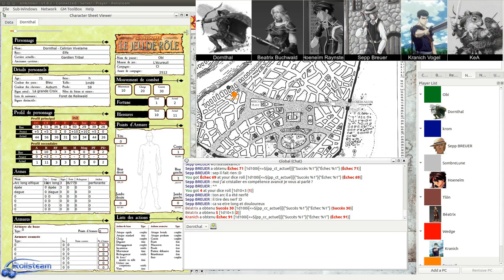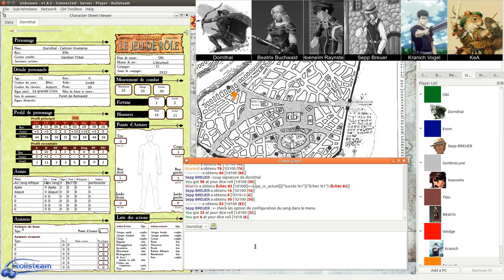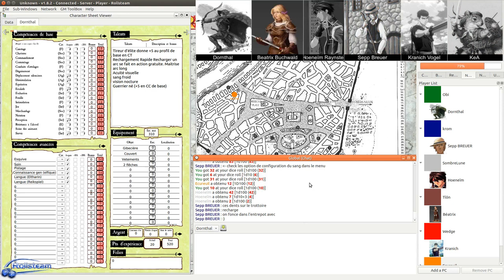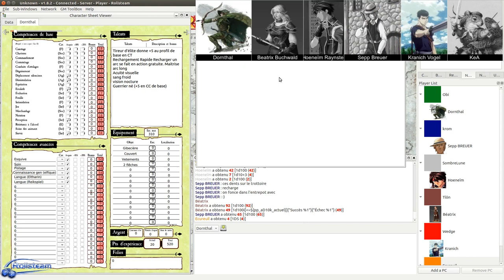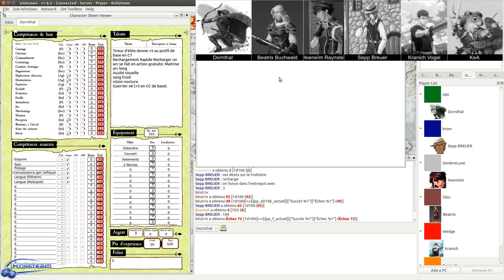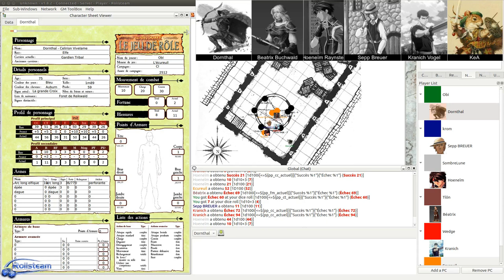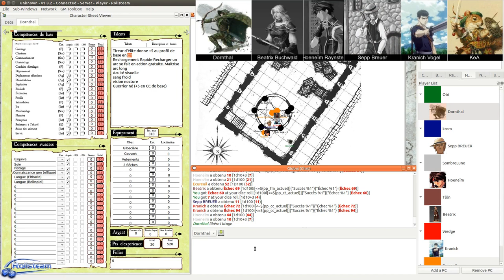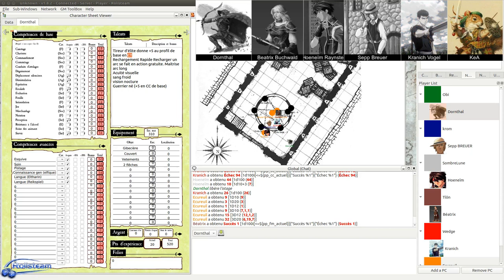JDR - Warhammer - Campagne Impériale - Épisode 17 - Ombres sur Bögenhafen (partie 9) - Rolisteam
Description:
Second scénario de la Campagne Impériale - Final du scénario - Nos héros triomphent mais Beatrix a senti le souffle de Morr(slieb)...